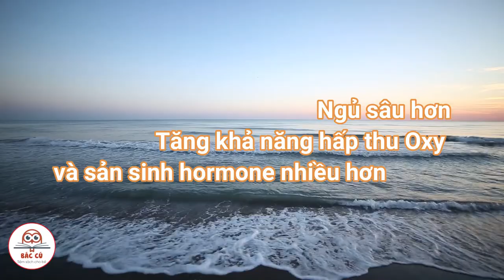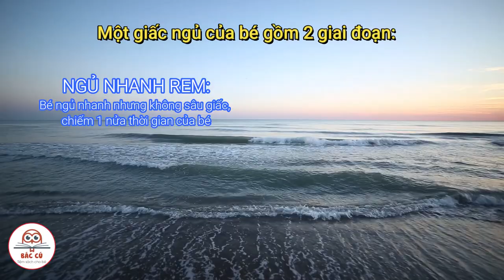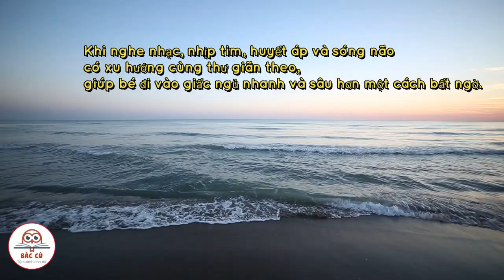Nhạc nhẹ nhàng cho bé vào buổi sáng | Nhạc cho bé thông minh | Nhạc Baroque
Việc nghe âm nhạc baroque trong quá trình học tập và làm việc sẽ mang lại cho bạn rất nhiều lợi ích không thể ngờ tới, trong đó có thể kể đến một vài lợi ích như:
- Điều hòa nhịp tim và huyết áp, cho cơ thể thư giãn, giảm căng thẳng, stress, từ đó giúp cơ thể khỏe mạnh hơn, người bệnh mau hồi phục.
- Làm tăng chỉ số IQ – chỉ số thông minh của người nghe nhạc thường xuyên, đều đặn
- Tăng khả năng tập trung, ghi nhớ thông tin, xử lý và tiếp nhận thông tin nhanh hơn, tăng năng suất học tập và làm việc
- Kích thích óc sáng tạo phát triển, làm cho tâm hồn phong phú, trí tưởng tượng được phát huy tối đa.
Từ những tác động trên, người nghe nhạc baroque thường xuyên và đúng cách sẽ luôn có kết quả học tập cao, hiệu quả công việc tốt
Bác Cú Channel™
© Bác Cú - Không sao chép dưới mọi hình thức